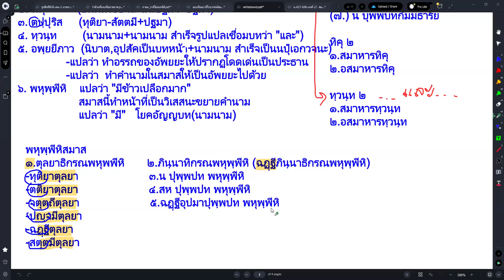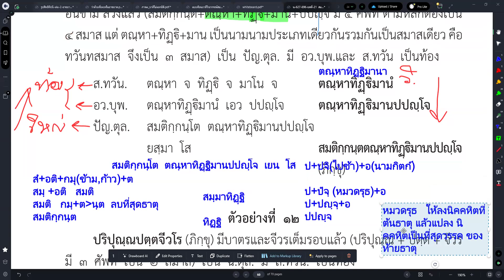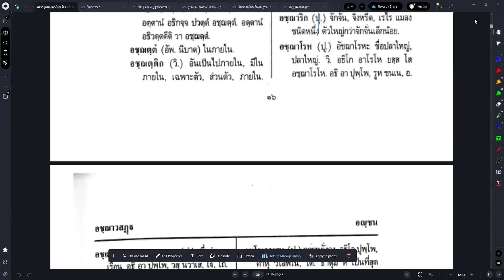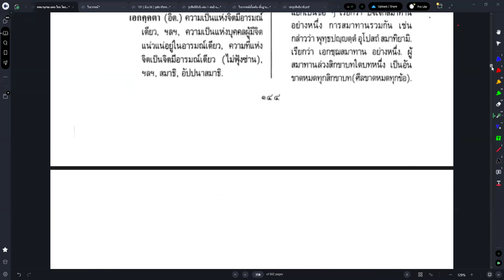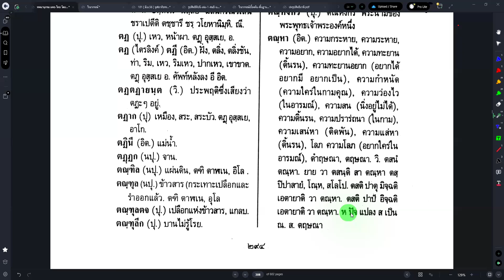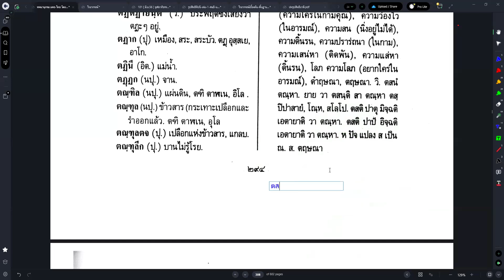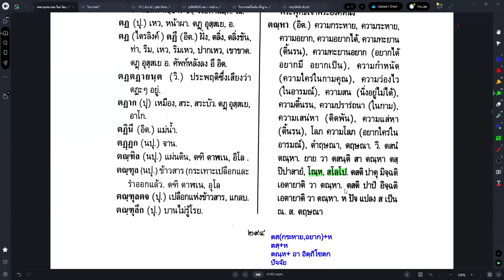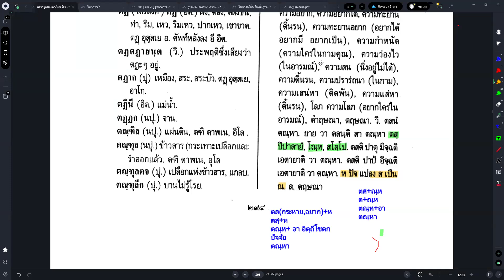#58 สมาสท้อง สมติกฺกนฺตตณฺหาทิฏฺฐิมานปปญฺโจ ภิกฺขุ